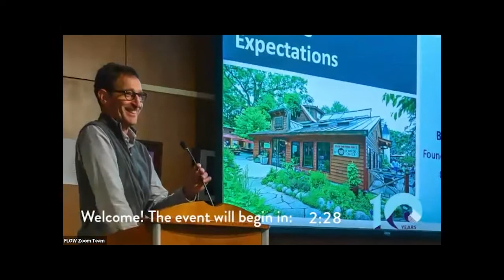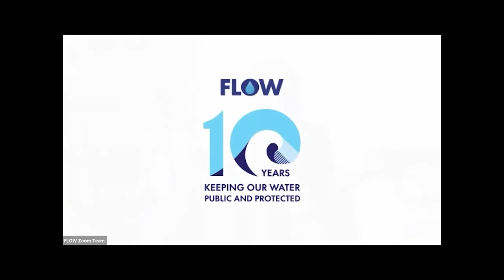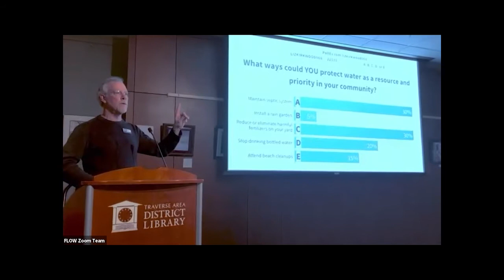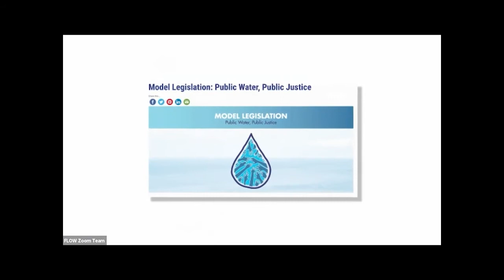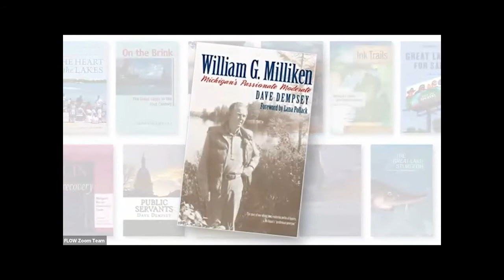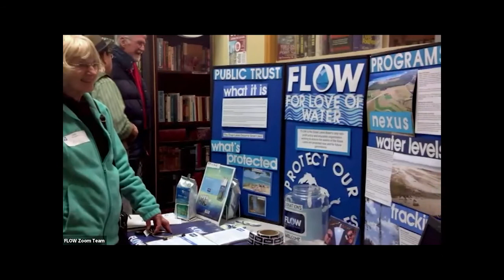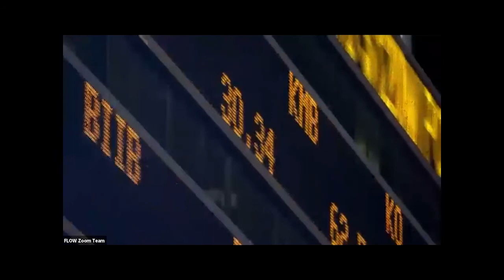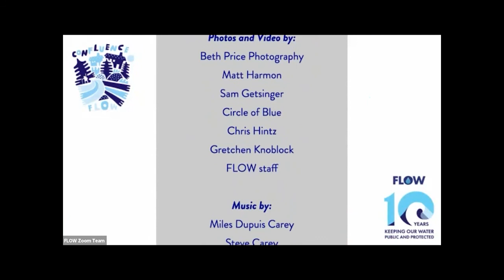Confluence event celebrates FLOW's 10 years of working to keep the Great Lakes public and protected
On Tuesday, September 21, 2021, FLOW held an hour-long "Confluence" virtual celebration to commemorate 10 years of working together to keep the Great Lakes public and protected. Narrated by renowned magician and performer Ben Whiting, the evening offered a fun and fast-paced frolic through FLOW’s history and heroes, with special guests and prize-drawings for Patagonia gear. Closing music by Song of the Lakes.